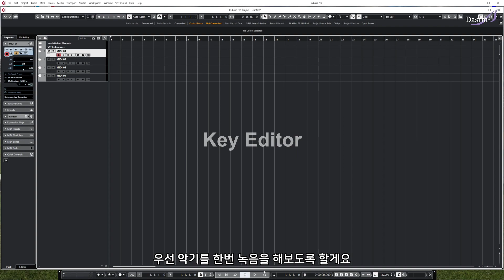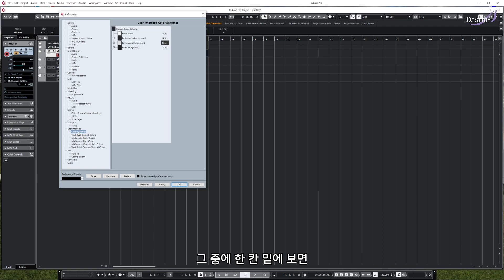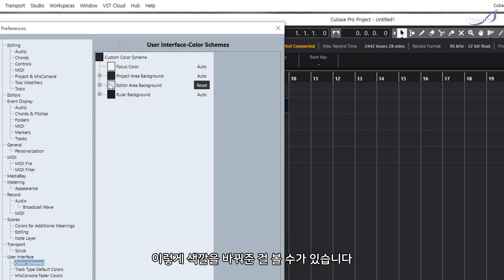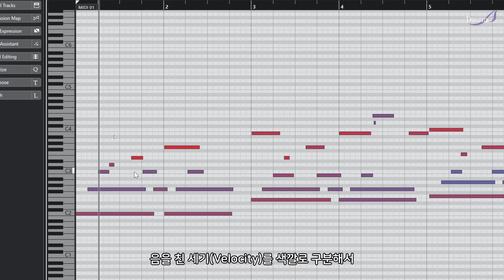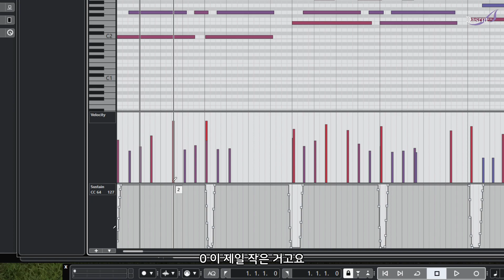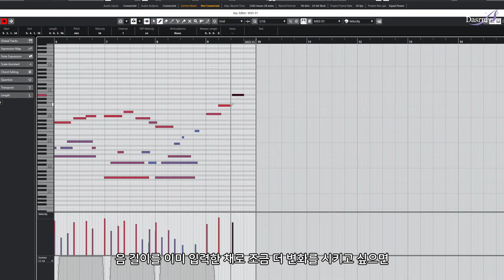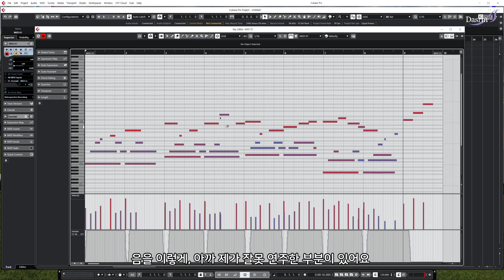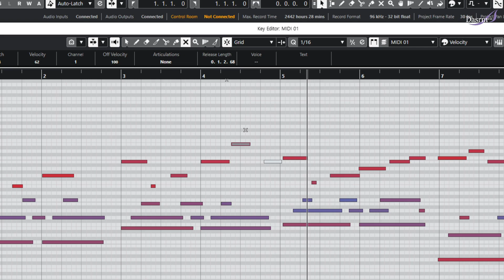[편집재업] Cubase 기초사용법 #07 Key Editor 기본사용법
큐베이스 기초사용법 강의 동영상을 보기 편하도록 편집과 자막추가를 해서 재업합니다.
처음 새로 보시는 분들을 위한 컨텐츠입니다.
이미 보신 분들은 굳이 복습 안하셔도 됩니다만 다시 보신다고 해될건 없습니다.